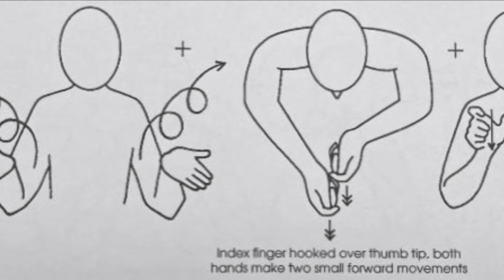‘Play Therapist’ Makaton sign Rachel Holt (Makaton Tutor)